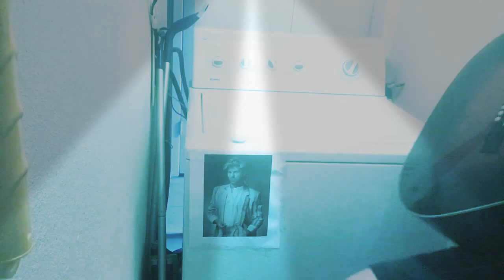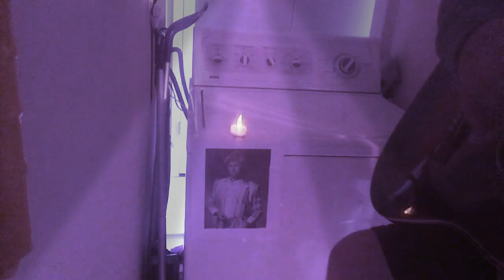George Michael White Trash Washing Machine Band Tribute